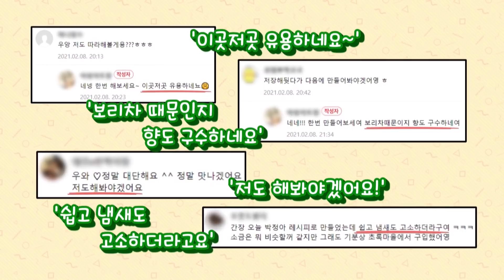You made your own oyster sauce? (Stars' Top Recipe at Fun-Staurant) | KBS WORLD TV 210706